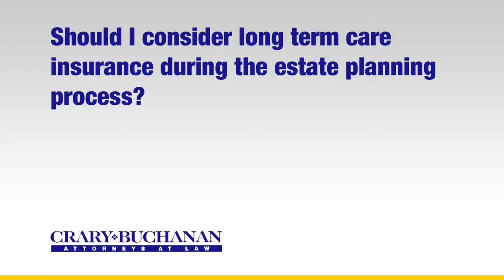Should I consider long term care insurance during the estate planning process?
Should I consider long term care insurance during the estate planning process? | Crary Buchanan Attorneys at Law | Personal Injury Law | 759 South Federal Highway, Suite 106, Stuart, Florida 34994 | | Dedicated Legal Advocates Since 1927